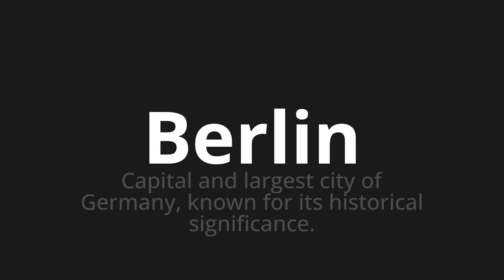How to pronounce Berlin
Master the Pronunciation of 'Berlin which Means Berlin' - which means : Capital and Largest City of Germany, Known for ITS Historical Significance. 📝 with @PronunciationGerman 🎓🗣️ - [Your Guide to German]

Learn to pronounce 'Berlin' perfectly in German with our easy and engaging tutorial by @PronunciationGerman! 📖📽️ In this comprehensive video, we provide you with native speaker examples 🗣️👂 and phonetic breakdowns 🎵 to ensure you get the pronunciation just right.

How to say Berlin in German